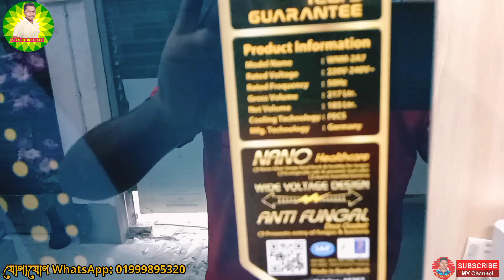ওয়ালটন A-গ্রেড 2A7-217 লিটার ফ্রিজ এর দাম জেনে নিন | খুব কম দামে পাচ্ছেন দেখুন | Walton refrigerator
➤Contract :
✆যোগাযোগ করুন WhatsApp & Imo: 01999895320

☞ওয়ালটনটন WNM-2A7 এর নেট প্রাইচ দাম দেখুন.
👉 WALTON Refrigerator =WNM-2A7 (217 Ltr.)
🔴WNM-2A7-GDEL-XX Price: 38,990 tk

Hass Tage. !
Walton All Ponno Tage. …..!
waltonponno
waltonshowrom
walton new refrigerator
walton ekksclojib showrom
walton all ponno
walton amader ponno
walton rice cooker
walton maycro oven
walton gass chola
walton glendar
walton blendar
walton peshar cooker
walton induction cooker
walton ketli
walton lemp
walton refrigerator
walton LED tv
walton box
walton ac dc lemp
walton aier condition
walton Ac
walton non smart LED tv
walton Smart LED tv
walton dabol cooker
walton lebtop
walton scale mitar
walton iron
walton stem iron
Walton All Products 2023
Walton New Offer 2023

◑নতুন নতুন ভিডিও পেতে আমাদের ইউটিউব চ্যানেলটি◑